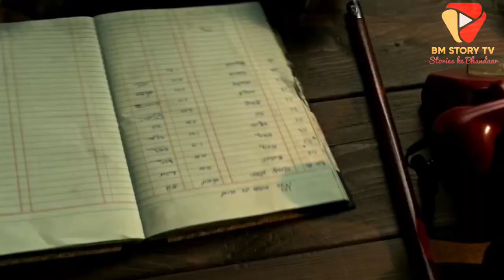Pushpa 2 full movie explaination video || allu arjun || rashmika mandana || full HD 1080p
mirzapur 2 full movie X

mirzapur 2 best scene X

cneaknaniya song x

mirzapur 2 dialogues X

munna bhaiya mirzapur X

divyenndu X

mirzapur 2 episode 1 X

mirzapur season 2 scene X

savage munna bhaiya X

munna bhaiya dialogue X

best

chacha scene X

munn Xmirzapur X

mirzapur trailer X

mirzapur season 2 X

mirzapur 2 teaser

X

mirzapur 2020 X

mirzapur web series X

pankaj tripathi x

divyendu sharma X

mirzapur 2 release date X

munna bhaiya X

munna ki chedkhaniyaan X

chedkhaniya song X

92.5%

YouTube search

6.2%

Channel pages

0.3%

0.3%

Browse features

0.3%

Playlist page

0.2%

Other YouTube featuresshorts X

viral X

viral shorts X

trending X

short

X

yt short X

youtube shorts X

sourav josi X

О

sourav josi blogs X